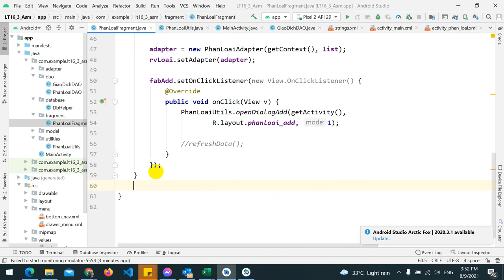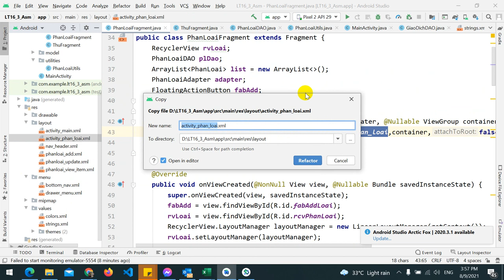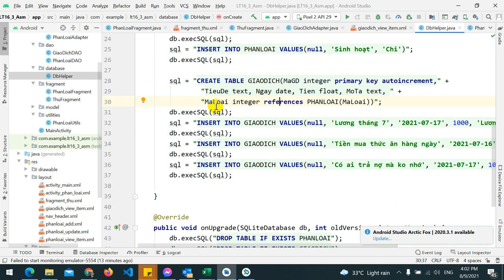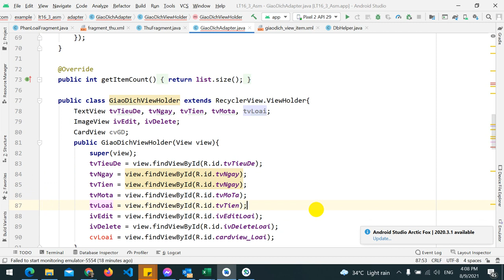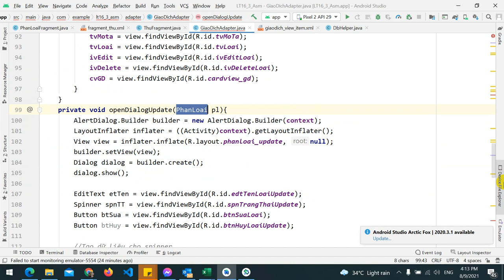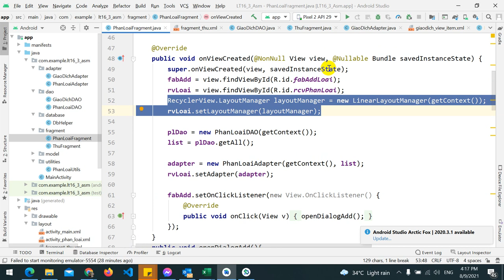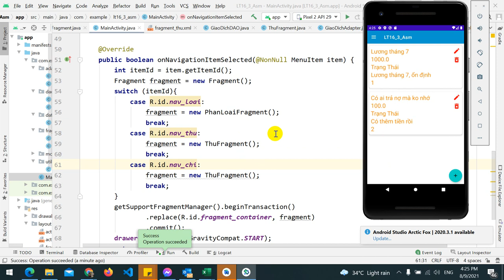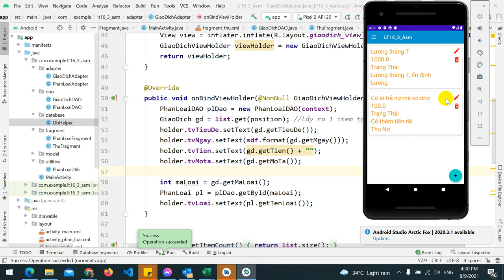6. MOB202 - Giao diện android - Hướng dẫn Assignment Giai đoạn 2 part 3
Hướng dẫn Quản lý Thu/Chi Fragment
- Hàm getAll(String trangThai): lấy tất cả giao dịch theo Thu/Chi
- Hàm insert()

►Trần Thị Hường - Giảng viên IT
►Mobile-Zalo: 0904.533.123